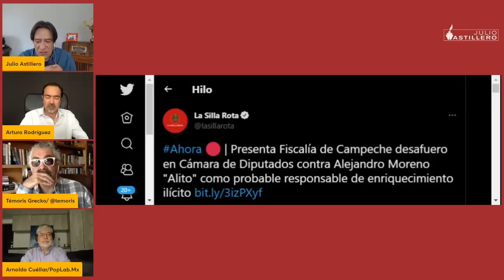Colapso de salud pública y consultorios de farmacias: Arturo, Arnoldo y Témoris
Arnoldo Cuéllar, Témoris Grecko y Arturo Rodríguez dialogan sobre las declaraciones del subsecretario de Prevención y Promoción de la Salud, Hugo López-Gatell Ramírez, quien afirmó que los consultorios de las farmacias son un gran engaño.

También charlan sobre la solicitud de la fiscalía de Campeche al Congreso de la Unión para desaforar al presidente del PRI, Alejandro Moreno; y sobre los hechos de inseguridad ocurridos en días recientes en varios estados del país.